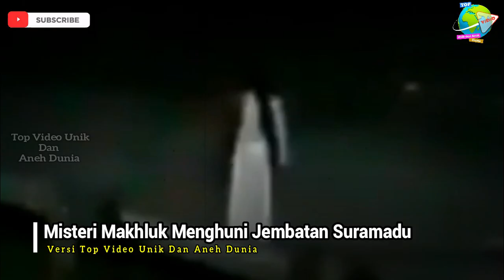Kisah Nyata Penampakan Piton Raksasa di Jembatan Suramadu!! Penyebab Banyak Terjadinya Kec3L4ka4n...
Salah satu mitos yang cukup terkenal ialah adanya sesosok wanita atau biasa disebut sundel bolong di sekitar pintu masuk Jembatan Suramadu. Perempuan ini berambut panjang dan mengenakan baju terusan berwarna putih lusuh.

Selain itu, juga ada rumor yang mengatakan bahwa ada siluman ular besar. Konon, mahkluk ini bermukim di lahan yang ada di sekitar musholla tua yang letaknya tak jauh dari Jembatan Suramadu.